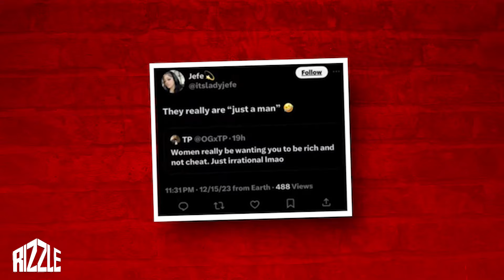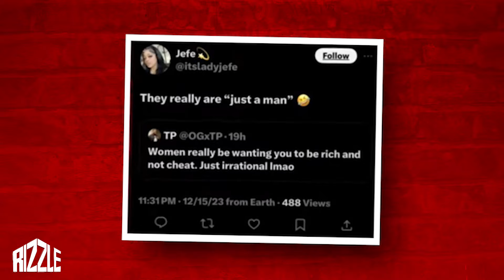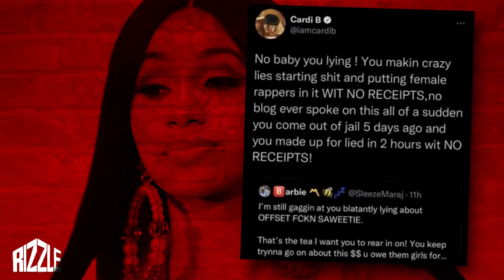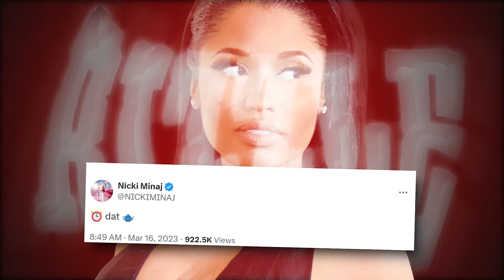Offset Runs AWAY With Kulture After Cardi B Busts Him With Side Chick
Hey folks, Hollywood's going bonkers! Just when we thought Offset's ch3ating sc@ndal was peak drama, Cardi B drops a b0mbshell. She's accus!ng him and Quavo of hooking up with the same woman at the same time!

But hold up, there's more. Cardi spilled that the Migos split happened because of Saweetie. Apparently, Offset and Quavo both had a thing with Saweetie, causing a huge rift.

Get ready for some serious fireworks because Cardi is gearing up to give Offset a taste of his own medicine. It's about to get messy, and no pun intended!